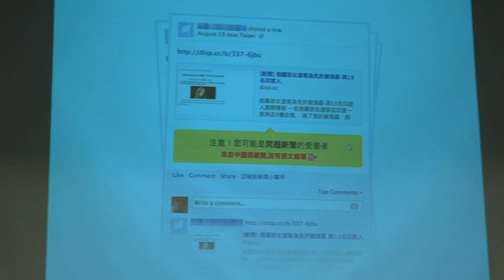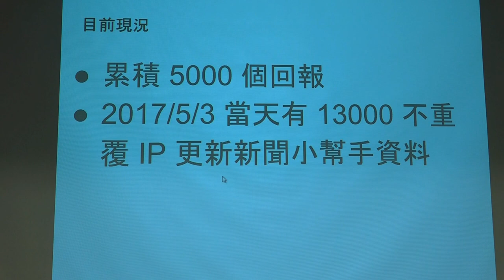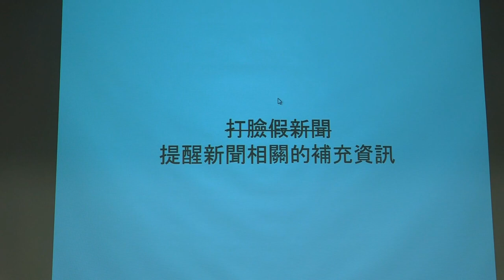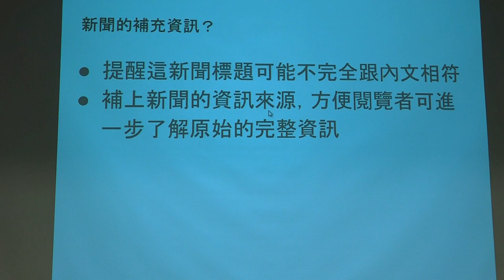g0v tw hackath24n — 提案 — 新聞小幫手2 0 ／ ronnywang — 開放資料黑客松